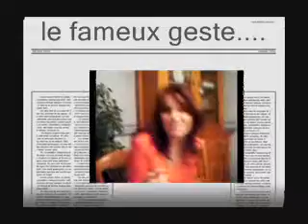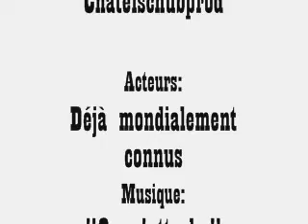2006 année délire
dernière vidéo sur l'année 2006 celle la est peut etre un peu longue...lol